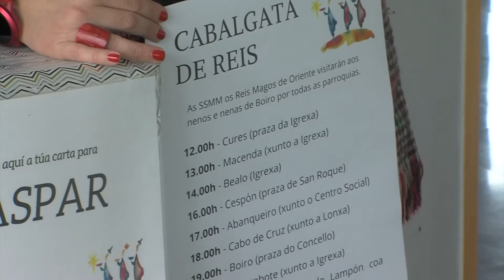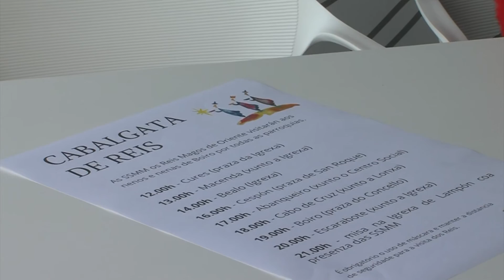30122020 07 CABALGATA BOIRO